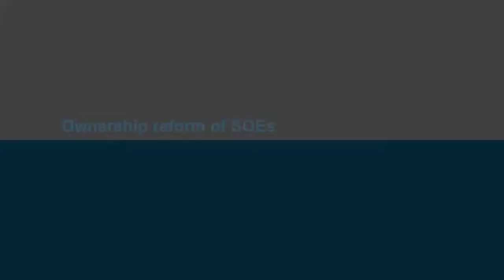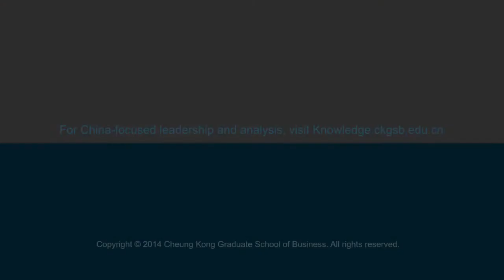SHOULD THE WEST BE AFRAID OF CHINA’S STATE CAPITALISM?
It’s a widespread notion that China’s state-owned companies are so powerful that they determine the country’s economic success and spearhead its global ambitions. While it’s true that state monopolies do exist in almost all key sectors (it’s a “socialist market economy” after all), and the government still keeps a tight grip on a lot of industries, the communist state may not be as omnipotent as you may think. If you take a closer look at the statistics of the Chinese economy, you’ll realize that the dominance of China’s state-owned sector is oftentimes overblown by the media; and the growth miracle China has managed to achieve in the past three decades very much depends on its thriving private sector, which now accounts for the vast majority of China’s industrial output.